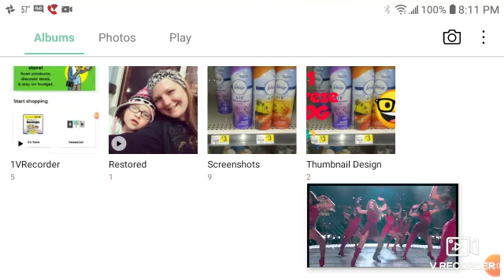2020 Super Bowl LIV Halftime Show